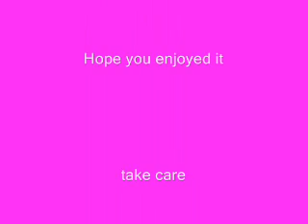[Mugen]Mk vs SF, Payback Shao Karn vs M.Bison and Gouki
well another payback vid
Shao Karn takes on Bison and Gouki
2 v 1
and they both get Fatality's